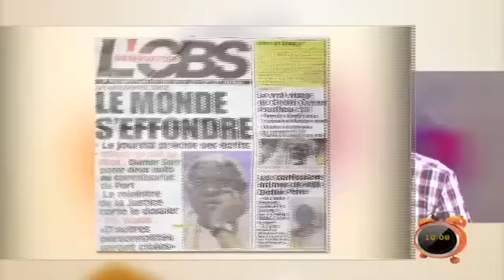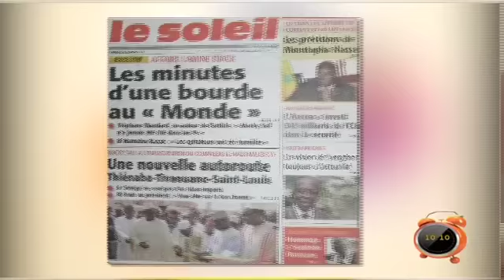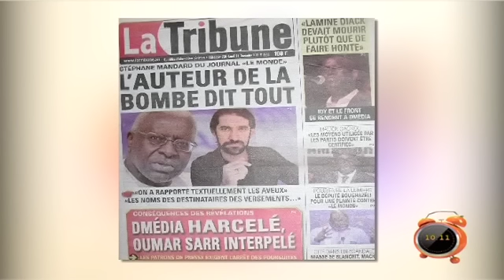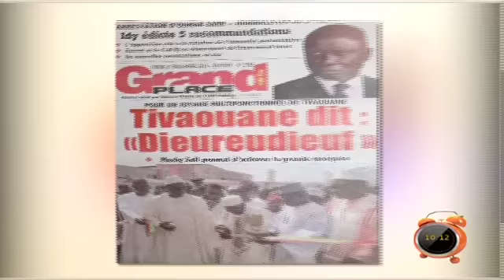Yeewu Leen - 21 Décembre 2015 - Revue de Presse avec Mamadou M Ndiaye